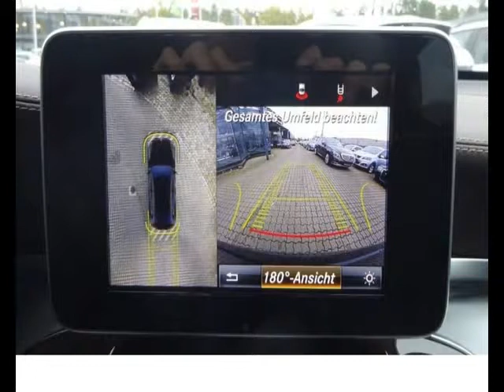Mercedes GLC Diesel occasion à 56100 euros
Prix : 56100 euros
Energie : Diesel
Km : 11600
Année : 2017
Portes : 5
Couleur : Noir

Par courrier
Sarl LB Automobiles
12, route de Lavaur
31850 BEAUPUY
France